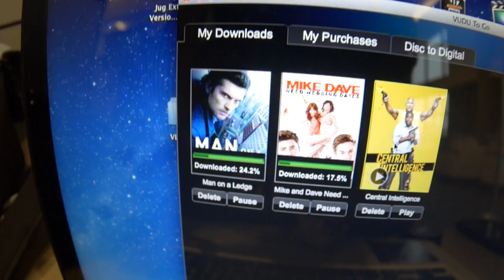"Above The Clouds" The Balance Of Libra ( VLOG 28 )